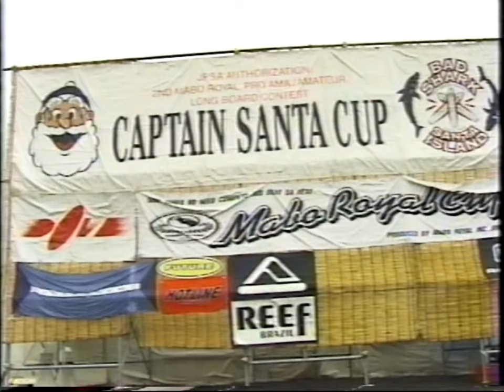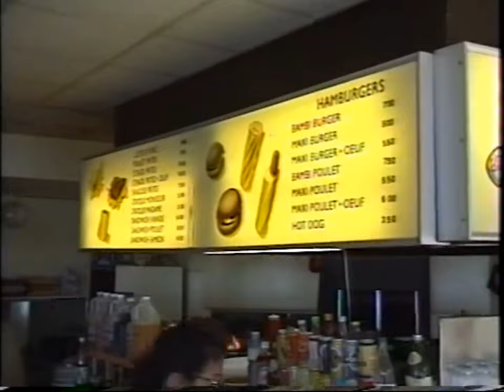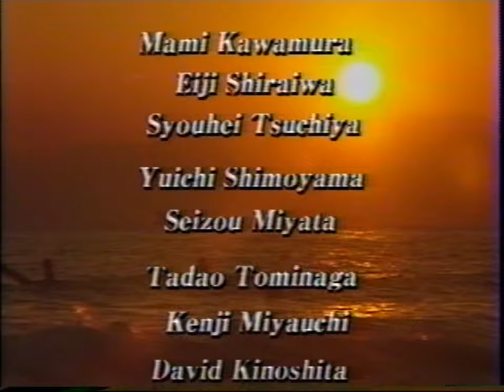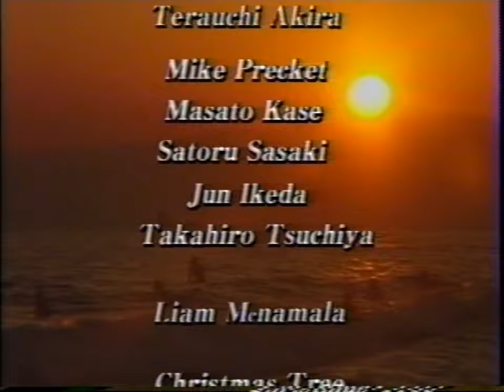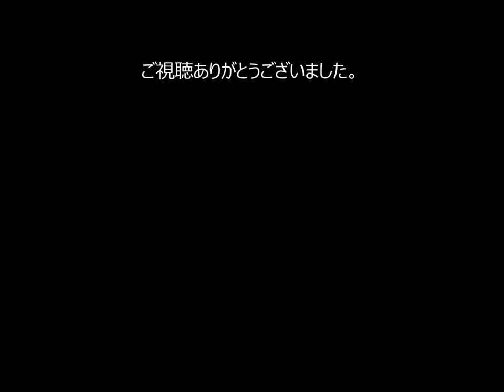ロングボードの基本を考える。しっかりとしたライン取り。ノーズライディングにおけるボードトリミング。深いボトムターンから展開するマニューバーライン。クラシカルな重いボードからくりだすテクニックがここに。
「激」1997年 サーフムービー 小室正則の解説で復元。

ワイキキ ランスオカッーノ　クラウド・アイカウ 重いロングボード ハワイアン ハレイワ ボンガ・パーキンス ジョイ・バレンタイン マニューバーサーフィン
カノワ・ダーリン ハレイワ ジョイ・バレンタイン アラモアナ・ボウルズ 日本 鵠沼 マーボー3Ｍ20ｃｍのロングボード51歳。河村マミ、ユウイチ、ショーロク、マーボーは語るノーズライディングだけでもいろんなパターンがある。マミの切り替えしスピードと切れ。オオハシススム茅ヶ崎上手だった。河村マミ ラウンドハウスカットバック。コンテスト中のウエイティングは緊張。マーボーはコンテスト向きのサーフィンをする。優雅で綺麗なサーフィンはしなかった。マスダタクジは分からないうちに勝ち上がっていくサーファーだった。ショーロク チャンピオン！うまいね。イシズカカキラ うまいねぇ。ホソカワテッチャン、」でビット木下205ｃｍの身長 ＪＰＳＡの試合はダンパー多かった 鵠沼の試合はいい波で行われた ニューカレドニア 天国に一番近い島 フランス語 いい波 ダンパー無し ハワイのパワー ローランクレスリー ユウタ チューブ 美しい波 フランスパン ダンベアレフトの波 トミナガタダオ クラウド・アイカウ マーボー ボートトリップ　日本の3倍疲れる 川から出てポイントへデニア グーフィー 波に逆らわない乗り方｣愛のボトムターン ポケットが長いからサーフィンが楽しい 面が硬い サーフィン人生これからもやるしかない ＡＬＯＨＡ ＮＵＩ

出演 サーファー
河村正美、大橋勤、白岩栄次、土屋昌平、富永忠男、下山雄一、宮田盛蔵、ボンガ・パーキンス、カノワ・ダーリン、ランす・ホッカーノ、クラウド・アイカウ、ジェリー・ロペス、ジョエル・チュダー、小田 天兒.、小室正則、

制作 ㈱クリスマスツリー
撮影 マイク・プリケット マサト・カセ、佐々木悟、高野洋一、池田潤、土屋高弘、水口知
己

1997年7月 マーボロイヤル コーストライン 発行
2020年3月 再編集 小室正則、KURE134

｢激｣1997年制作のムービーをマーボーが解説してわかりやすく復元しました。
ロケ地→ハワイ、ニューカレドニア、日本、パプアニューギニアなど。

辻堂将軍 まーちゃんねる  は高齢者のマーボーを支える少数のプロジェクトチームで運営管理しております。マーボーを支援していただける方からのいいねやコメントはとても励みになるので遠慮しないで書き込んでいただけると幸いです。日本のサーフィン界発展の為にこの配信は続けて行きたいと思っています。

1948年藤沢市辻堂に生まれ
1965年17歳の時にサーフィンに目覚める。
1967年全日本ジュニア選手権にて優勝　2回。
19歳の時にマーボーショップを開業。
1971年23歳、　サーフィンの神様『ジェリーロベス』とめぐり会い、あの稲妻マーク『ライトニングボルトブランド』を日本に導入し、一世を風靡する。